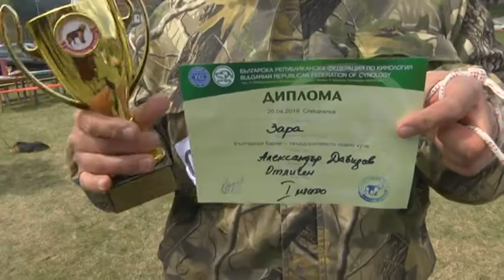За кинологията с д-р Кънев: 20-тата Екстериорна изложба на Национален клуб Български барак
С участието на 34 кучета премина 20-тата екстериорна изложба в село Кралев дол на Национален клуб Български барак - твърдокосместо ловно куче. В клас младши на първо място се класира кучето Зара на една година. Нейният собственик се занимава с породата вече 10 години. На изложбата дебютира кучето на Кирил Стаменов. 22-годишният Стефан Димитров се похвали с  няколко купи, които спечели неговия барак Барон.

Добро развитие на селекцията при барака, отчете кинологът Андрей Мицулов, който даде и своите препоръки към развъдчиците на породата.